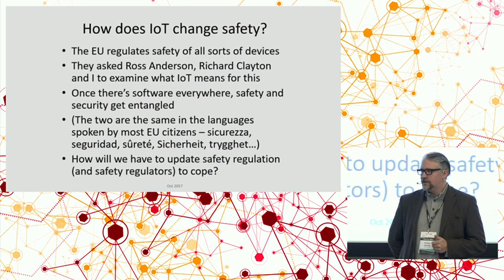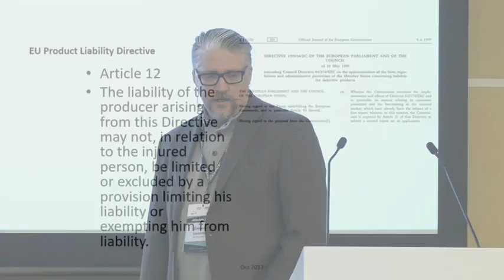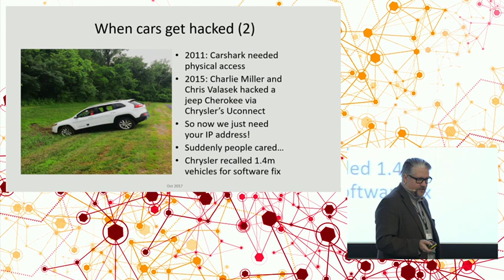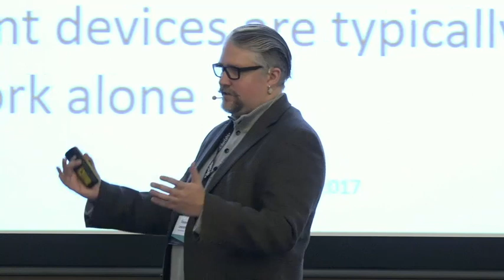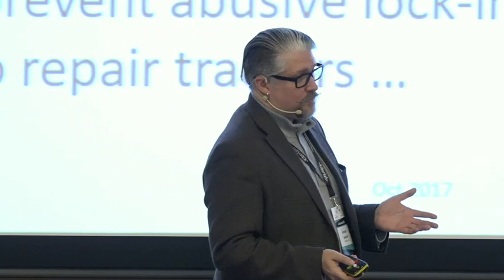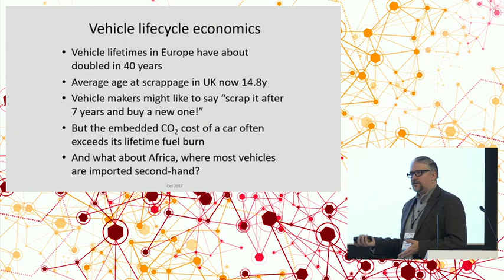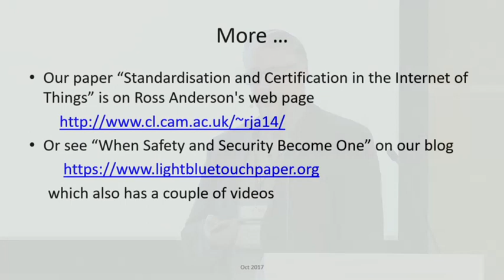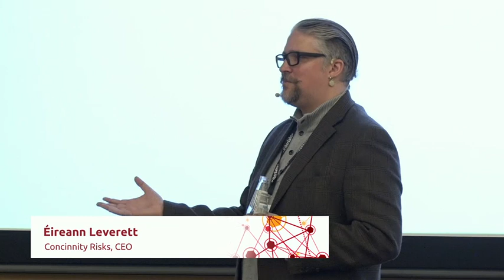Eireann Leverett Kibersahs 2017 The Product Liability Directive of the EC and the Internet of Things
2017.gada 5.oktobrī CERT.LV un ISACA Latvijas nodaļa sadarbībā ar LMT, SQUALIO cloud consulting un Accenture Latvia rīko starptautisku kiberdrošības jautājumiem veltīto konferenci "Kiberšahs 2017".